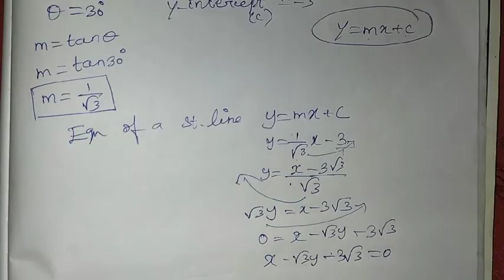10th Maths Ch-5 Coordinate Geometry | Ex-5.3 (3rd Sum) | Samacheer One plus One channel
This video contains for 10th Standard Maths Chapter-5 Coordinate Geometry, Exercise-5.3 Q.No. 3 complete solution.

My Another Channel 👇
Sangeetha Media